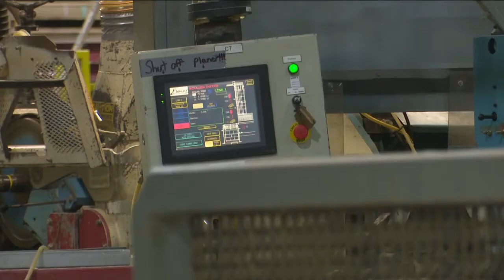Local business owner offering $300 incentive for employees to get fully vaccinated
An area business owner is paying employees an extra $300 to get fully vaccinated against COVID-19.